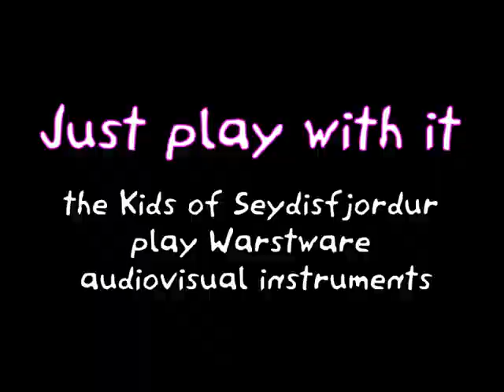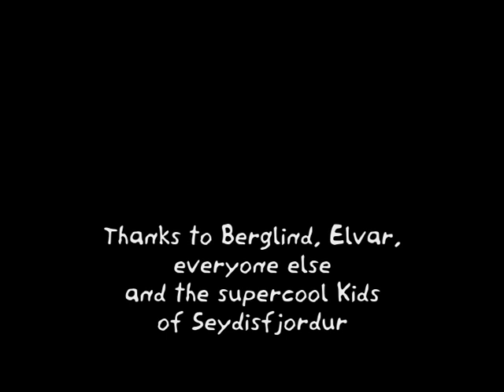Warstvision: Just play with it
13|05|2015
Seydisfjord Festival Kids Day.

Some amazing kids from Seydisfjordur came over to the residency to play with my A/V Instruments.
Fun times!

filmed with the videophone.